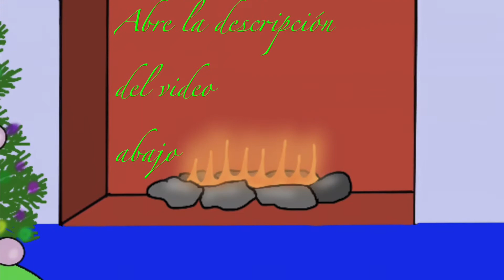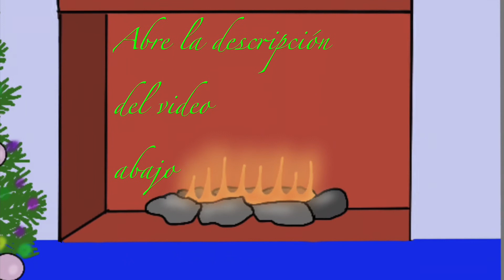Navidad Película Puppy and Princess Aprender Inglés Básico Vocabulario Pronunciación Para Los Niños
* The bells are ringing. ~ Las campanas están sonando.

* When the first snowflake falls. ~ Cuando cae el primer copo de nieve.

* And the last bird leaves. ~ Se va el último pájaro.

* It is snowing. ~ Está nevando.

* And it is freezing. ~ Y hace frío.

* The icicles are hanging from windows. ~ Los carámbanos están colgando en las ventanas.

* Outside is all white. ~ Afuera está todo blanco.

* And the snowman is ready. ~ El hombre de nieve está listo.

* Let’s go inside now. ~ Vamos para adentro ahora.

* Puppy is there. ~ Puppy está allá.

* Princess is entering too. ~ Princess está entrando también.

* Carrying a christmas decoration. ~ Cargando las decoraciones de navidad.

* And she says: ~ Y ella dice:

* “We must get ready for a big day Puppy.” ~ “Nosotros debemos estar listos para un gran día Puppy. “

* Then she lights up the fireplace. ~ Después ella enciende la chimenea.

* And decorates the christmas tree. ~ Y decora el árbol de navidad.

* Later on. ~ Más tarde.

* Santa Clause brings the christmas presents. ~ El Papá Noel trae los regalos de navidad.

* And he leaves. ~ Y él se va.

* Christmas can begin. ~ La Navidad puede empezar.

* Puppy and Princess are back and they are very excited. ~ Puppy y Princess están de vuelta y ellos están muy emocionados.

* Princess has got a new pair of shoes. ~ Princess ha recibido un par de zapatos nuevos.

* Puppy has got a new bowl full of his favourite food. ~ Puppy ha recibido un plato nuevo lleno de su comida favorita.

* Everybody is happy. ~ Todos están felices.

 El grupo de Puppy and Princess les desea una Feliz Navidad  y gracias por seguirnos.